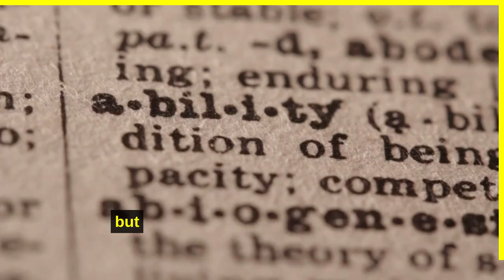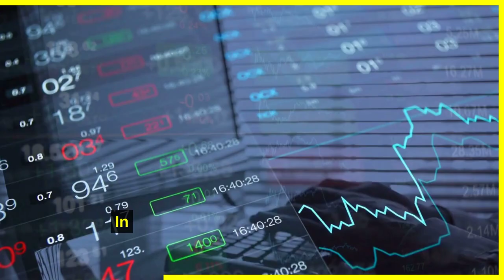Sagittarius Horoscope - 22 March 2023